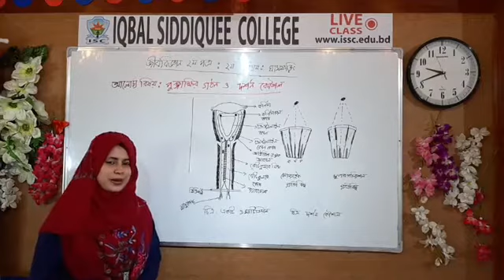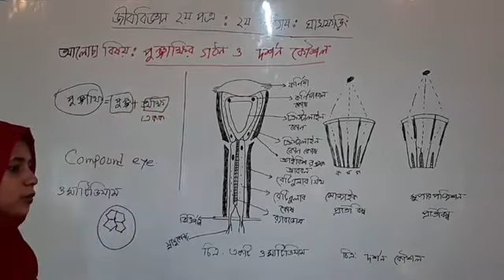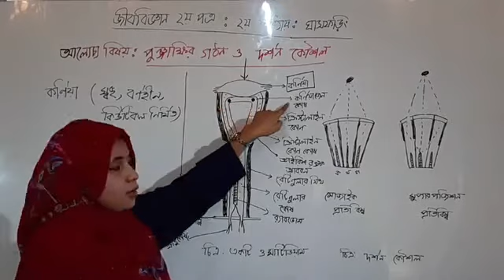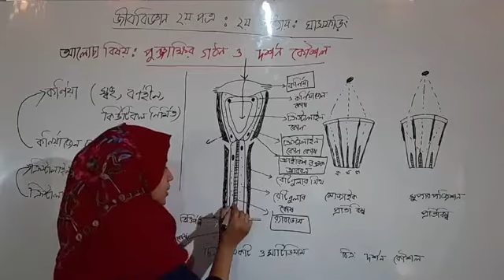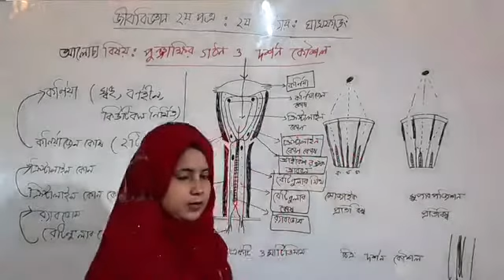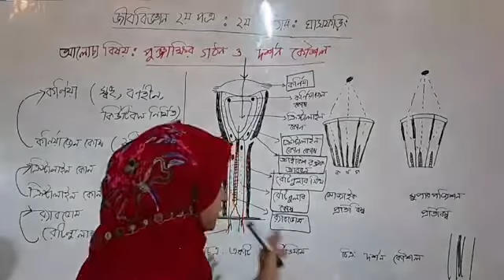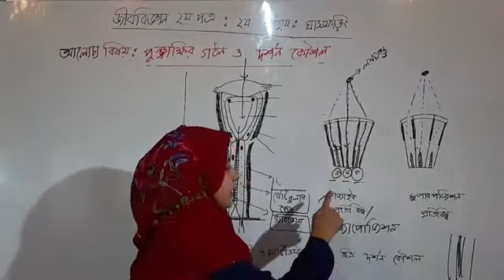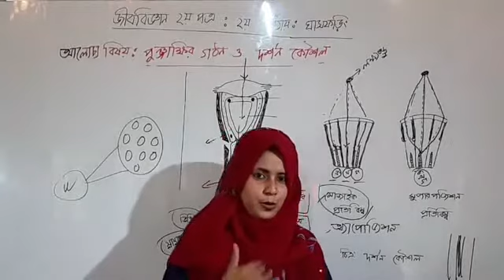Biology Live Class || পুঞ্জাক্ষির গঠন ও দর্শন কৌশল